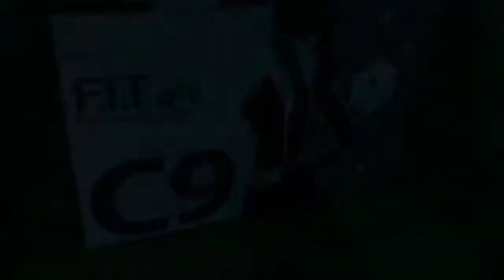Abnehmen & fit werden....Mein 9 Tage Powerprogramm. Clean9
Clean 9 ist keine Diät. Das 9 Tage Programm kann Dir einen Ausstieg aus alten Ernährungsgewohnheiten und ungesunden Lebensstil aufzeigen.
Du spürst die Energie, fühlst Dich frischer & aktiver und nimmst nebenbei ganz einfach einige Pfund ab.
Ich unterstütze Dich dabei...mit Einkaufsplanner, Clean9 Begleitprogramm, einfachen & megaleckeren Kochrezepten, die Erfolg versprechen und schmecken. Außerdem bekommst Du mit meinem Clean 9 Trainingsprogramm daily Fitness & Bewegung in deinen Alltag!
Probiere es aus - du wirst begeistert sein!